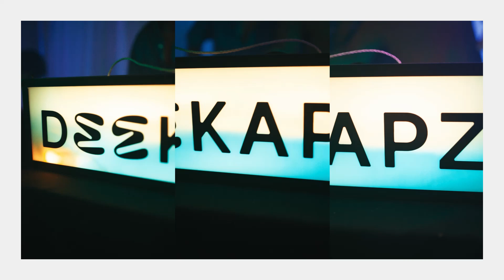Fatboy Slim – Rockafeller Skank (Deekapz Edit)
Deekapz apresenta:
PIÑATA PACK (VOL. V)

➣ pt
7 músicas pra pista.
passando por palcos importantes do brasil & mundo e levando nosso DJ set pra rua, clubs ou festivais, o PIÑATA PACK (VOL. V) reúne edits, mash-ups e remixes que surgiram a partir da experimentação; tocando nossas faixas favoritas do pendrive e improvisando mixagens pras pistas.

➣ en
7 songs for the dance-floor.
after playing some of the world’s finest dance-floors worldwide and playing for fans on the streets, in clubs and at festivals, PIÑATA PACK (VOL. V) features edits, mash-ups and remixes that were birthed out of experimentation; playing our favorite tracks from our pendrive and improvising our mixes on the spot as we rock the crowd.

captação: júlio nery @julioneryy
edição e identidade visual: joão falsztyn @joaofalsztyn

captado no Lab Deekapz em 26 de janeiro, 09 de fevereiro e 16 de março, no Miúda.